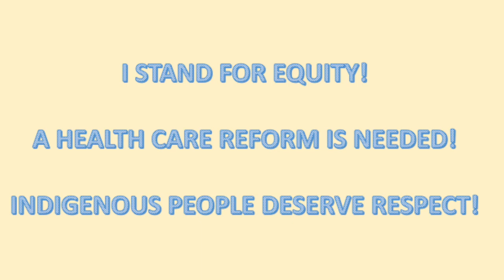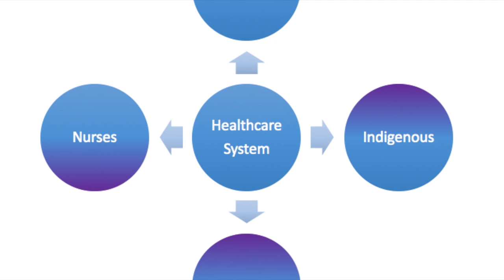4201 Digital Story for Ann Mcleod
References
Access to Health Services as a Social Determinant of First Nations, Inuit, and Metis Health. (12).

Cameron, B., Plazas, M., Salas, A., & Hungler, K. (2014). Understanding inequalities in access to health care services for aboriginal people: A call for nursing action. Advances in Nursing Science.

Photo:Implementing UNDRIP is a Big Deal for Canada. Here’s What You Need to Know. (n.d.). Retrieved March 30, 2019, trudeau and aboriginal rights&source=lnms&tbm=isch&sa=X&ved=0ahUKEwi4jqbioazhAhUyrlkKHXs3A40Q_AUIDigB&biw=663&bih=665#imgrc=HKVMH9oxQffKfM

Position statement: Promoting Cultural Competence in Nursing. (n.d.). Retrieved March 29, 2019,

Photo: Political cartoons: Health care. (n.d.). Retrieved March 30, 2019, health care provide cartoon&oq=mean health care provide cartoon&gs_l=img.3...4663.6133..6311...0.0..0.75.560.8 1 1..gws-wiz-img.zhcG2svsbAg#imgrc=6bFkRn1O-M8JdM

McConkey, Stephanie. (2017). Indigenous access barriers to health care services in London, Ontario. University of Western Ontario Medical Journal. 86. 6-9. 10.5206/uwomj.v86i2.1407.